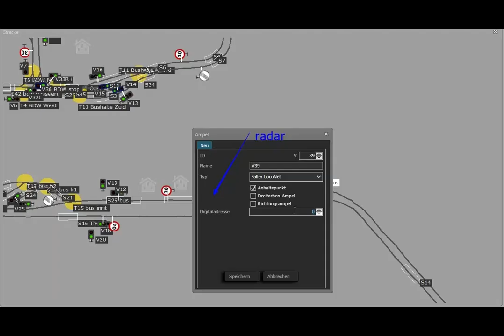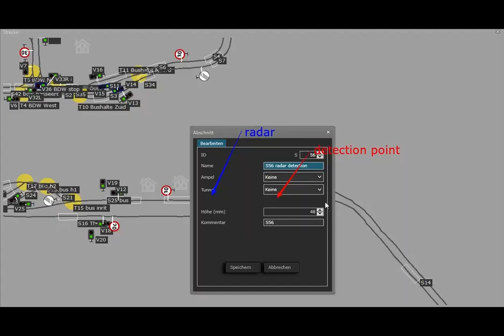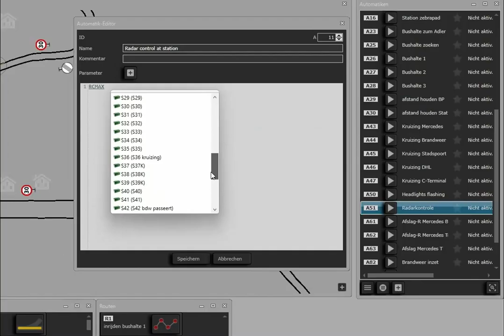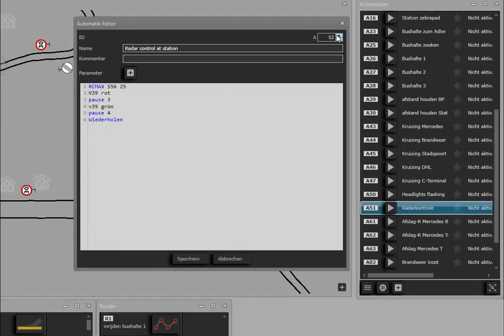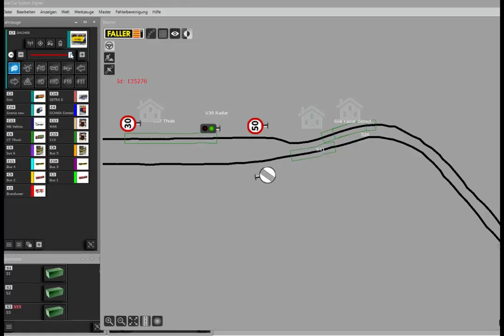Tutorial 8 : How to program a real working radar speed camara in Faller Car System digital.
In this tutorial I will show you how to connect a Radar Speed Camera to the Faller Car System Digital, write an automation program such the radar will flash at the right moment when a car approaches too fast.   As example I use the radar from MAFE.  The challenge with that radar is that it requires 2 seconds to close a contact by a push button.   I will explain how you can “imitate” a pushbutton in the Faller Car System.  And I will explain how to program the “automation” to really detect the actual speed of an approaching vehicle and tricker the radar if that vehicle exceeds the speed limit.   So the radar works like in the real world.
CHAPTERS :
00:00 Introduction
00:26 How the Mafen radar functions
00:50 How to connect to the Faller "erweiterungsmodule"
1:42   Desktop functionality test
1:53  Installation on the layout
2:20  Programming the radar location in Faller Car System
3:25  Programming the detection zone
4:03  Programming the automation script
6:01  Live test
Any question just drop me a note.